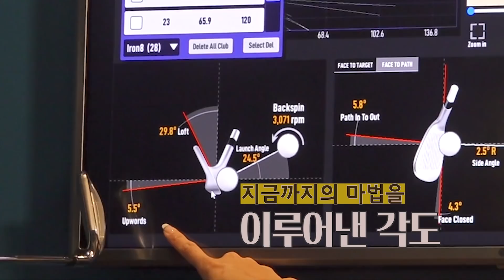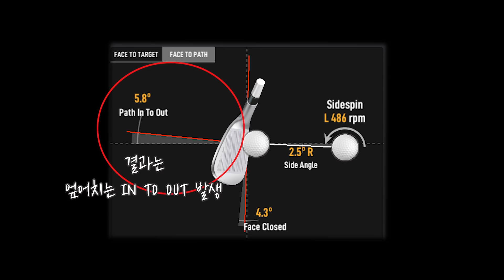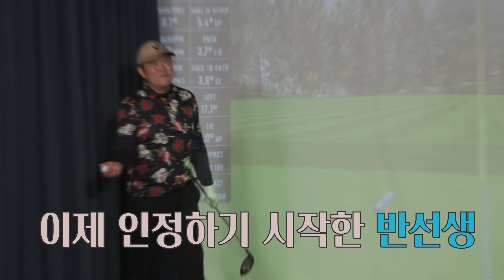나 김구라, 뻐꾸기의 적통...이대로 무너질 순 없다! 그렇joe의 부활을 위한 김구라의 셀프 레슨! [김구라의 뻐꾸기 골프TV]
안녕하세요, 뻐꾸기골프TV 구독자 여러분!

그간 둥지분들이 보내주신 동질감과 위로에 보답하고자
'셀프 레슨기' 깜짝 투척합니다!

뻐꾸기 적통, 그렇joe의 최근 지속되는 부진과 몰락...
대표 안주인인 김구라, 드디어 깨달음을 얻었습니다.

더 강력하고 더 파괴력있는 구찌 폭행을 위해서라면,
뻐꾸기골프의 근본을 위해서라면 나 김구라부터 달라져야한다!

이론은 프로, 몸은 아마
반프로 구라가 구라에게 전하는 김구라의 셀프 레슨!!

골프엔 오르막이 있으면 내리막도 있는법.
과연 골프에 진심인 김구라는 부활을 통해 명예 회복을 노릴 수 있을지!

뻐꾸기골프에서 새롭게 선보이는 김구라의 셀프레슨!
뻐꾸기골프는 구박커플이 싱글을 치는 그 날까지
영원히! 끝까지! 함께 달리겠습니다!🙏